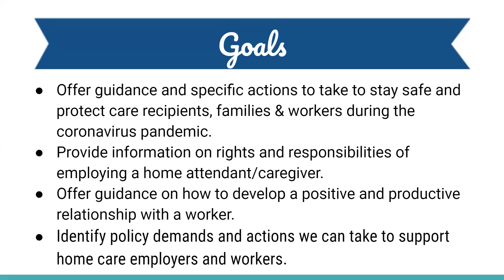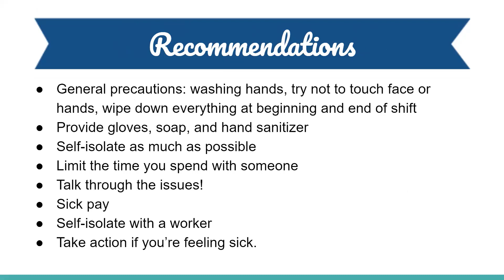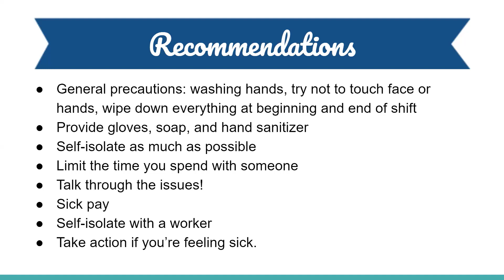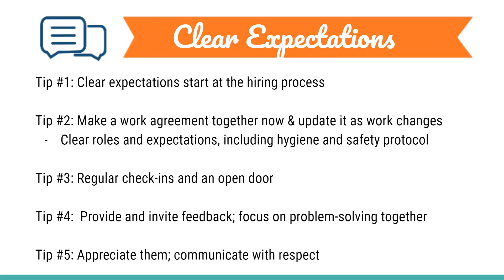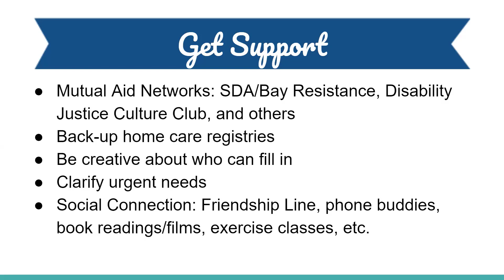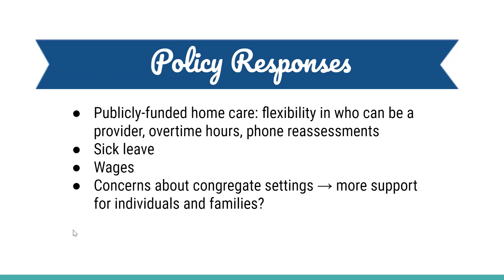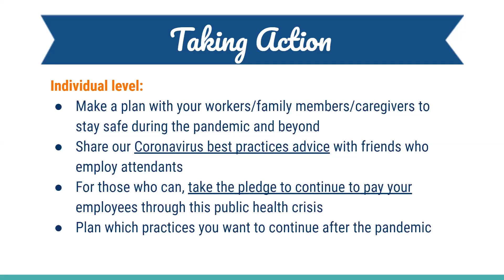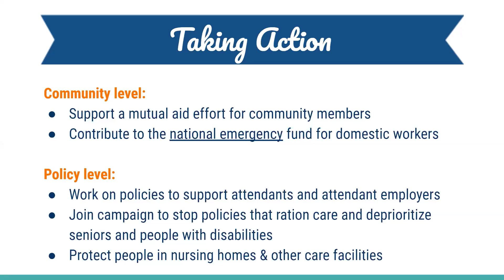Protecting ALL of US During the COVID Pandemic & Beyoond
For seniors, people with disabilities, and attendents/caregivers